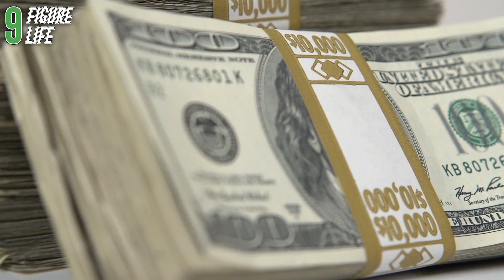Joe Rogan Millionaire Lifestyle After Spotify Deal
In today's video we will talk about Joe Rogan's Lifestyle in 2020. Also we will talk about his podcast, net worth, house, cars and watch collection